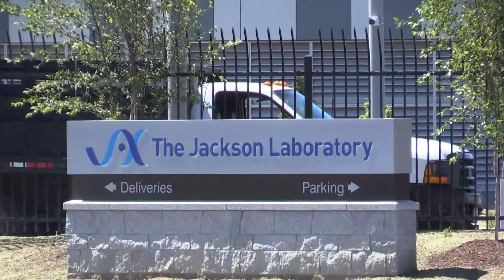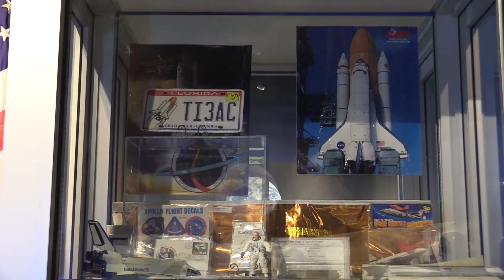BLUSHIFT AEROSPACE FINDS NEW HOME